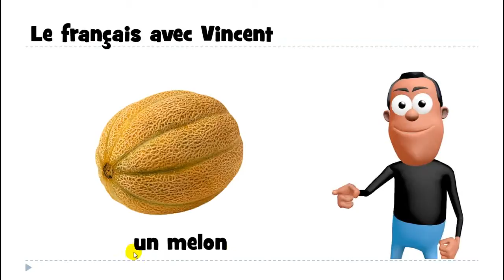Baro luuqada Faransiiska # 1 mot # un melon